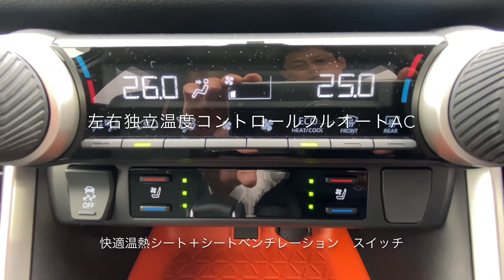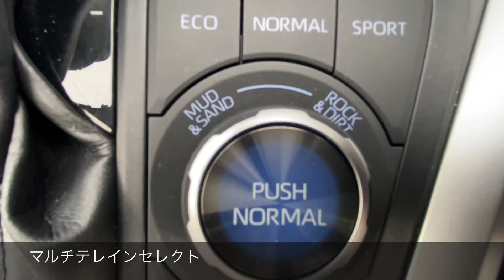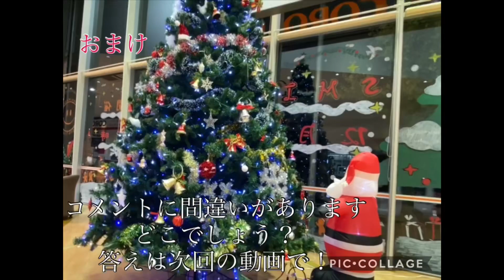『RAV4 』Adventure TRD Field Monster アドベンチャーTRDフィールド モンスター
日本カーオブザイヤー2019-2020
カーオブザイヤー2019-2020